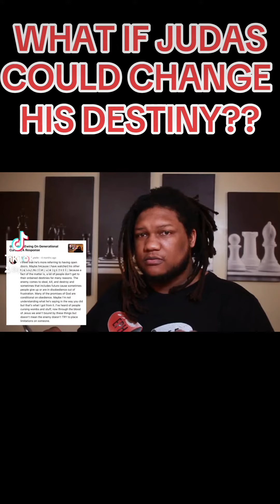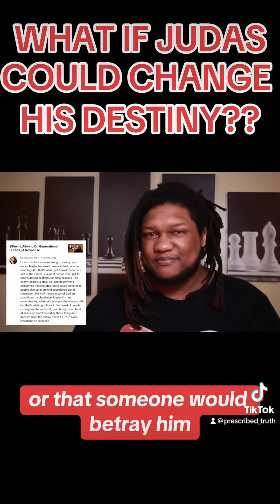Could Judas Have Changed His Destiny??